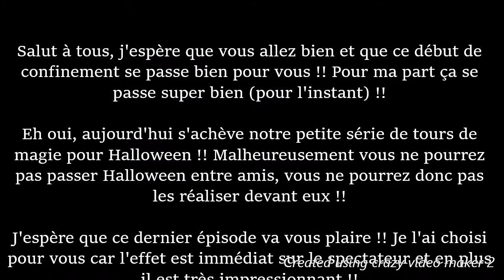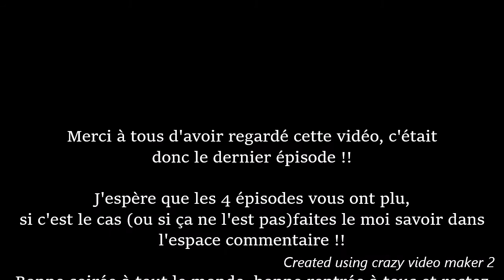Halloween EPISODE 4/ le jeu hanté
Saluty à tous, voici le dernier épisode de cette petite série !!